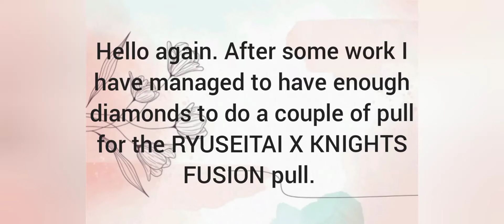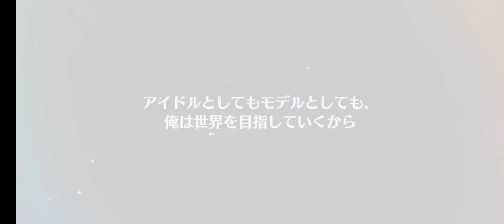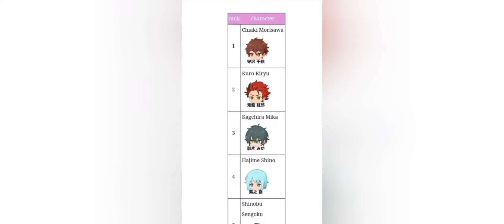Ensemble Stars RYUSEITAI X KNIGHTS FUSION SCOUT (part 2)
After the first pull, I've tried another time.